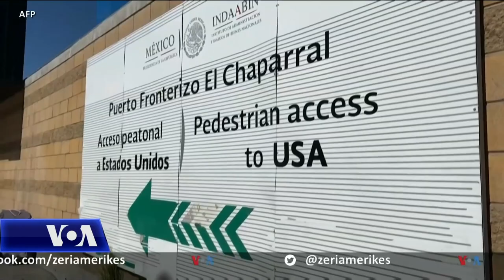Presidenti Biden në turne për të mbështetur paketën stimuluese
Këtë javë Presidenti Joe Biden fillon një turne në mbarë vendin për të mbështetur paketën ekonomike prej 1.9 trilionë dollarësh që parashikon pagesa të drejtpërdrejta për amerikanët. Ndërkohë në Uashington po debatohet për mënyrën e trajtimit të një vale të madhe imigrantësh që po mbërrijnë në kufirin jugor të Shteteve të Bashkuara.